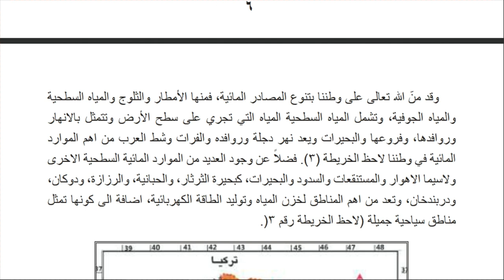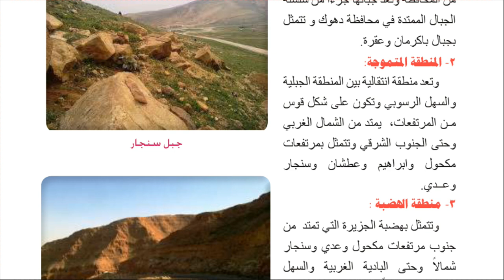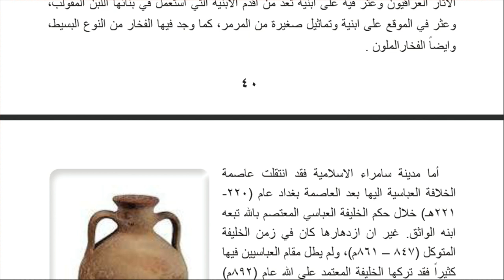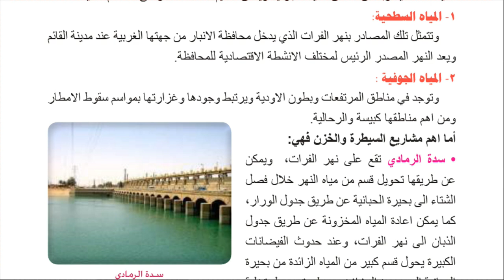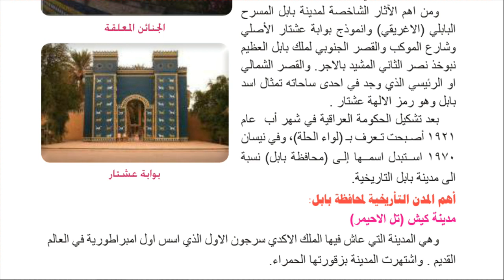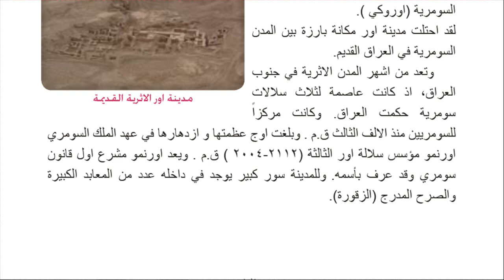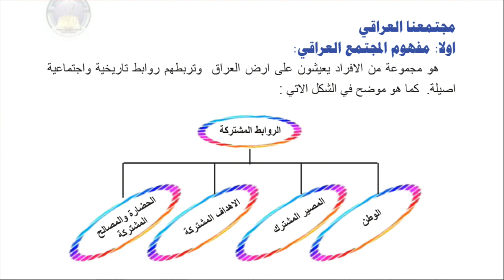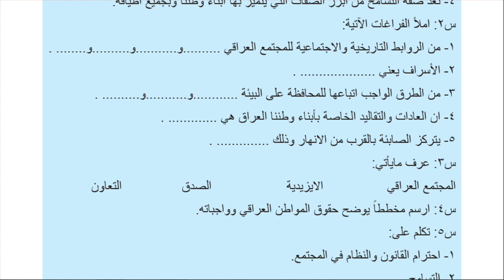كتاب الاجتماعيات للصف السادس الابتدائي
تحميل كتاب الاجتماعيات للصف  السادس الابتدائي